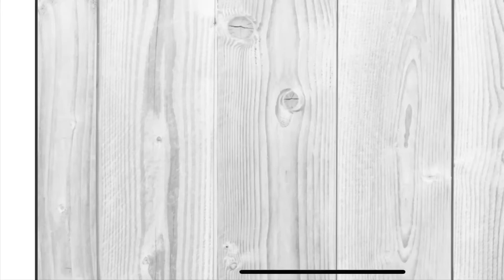Zauntee "God Taught Me" *Giveaway update*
Make sure you watch until the end to get some updates =)

Snap Chat: alaina2021

PLEASE dont not feel obligated this was created due to a few request.
If you are unable to that is perfectly fine just enjoy my videos =)